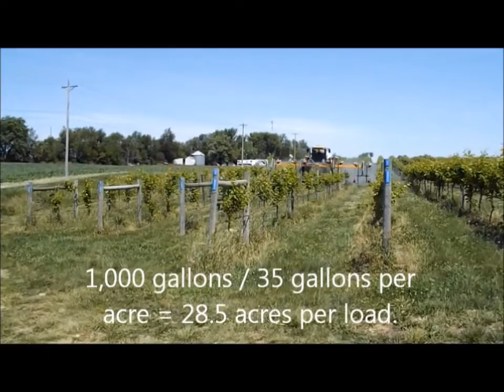Hagie 4 row Quantum Mist Vineyard Sprayer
4 row Quantum Mist Sprayer on a Hagie High Clearance Tractor.  Front Boom allows for excellent visibility and control.  Custom clearance heights and booms available.  Suitable for vineyard, tomato, blueberry, raspberry, row crop and more.